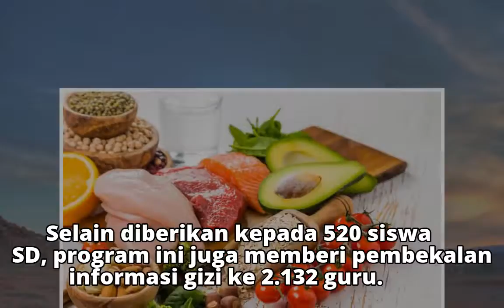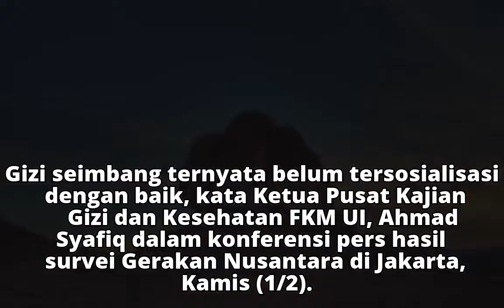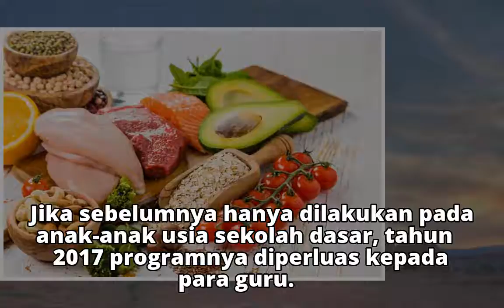Pengetahuan Gizi Rendah, 4 Sehat 5 Sempurna Masih Dipercaya